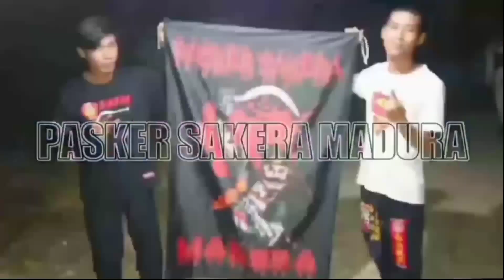Sambung Bar-bar Siswa VS Warga IKSPI Malaka